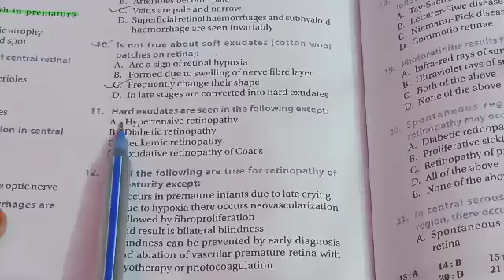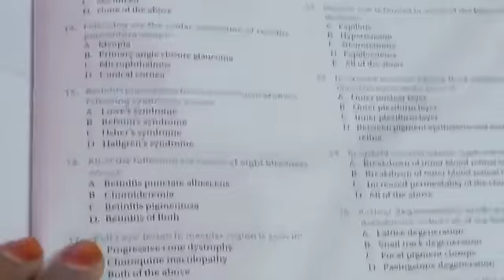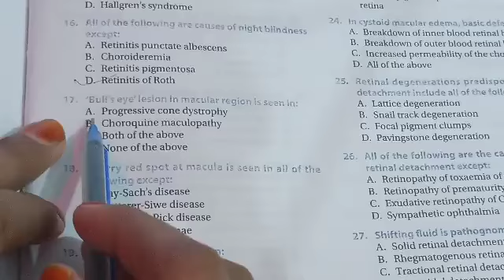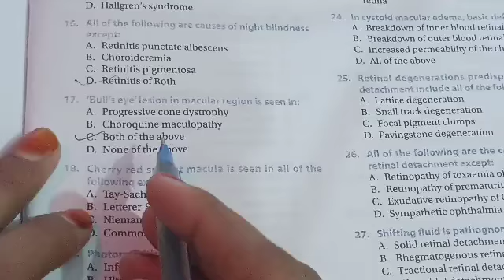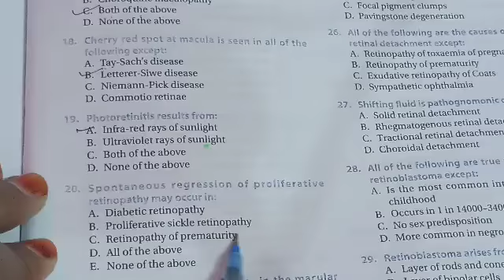November 23, 2022